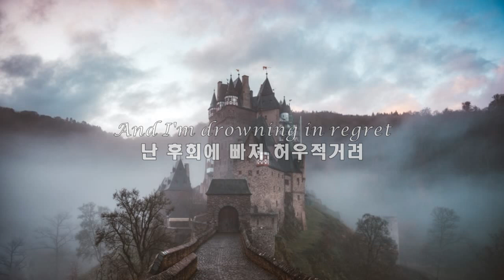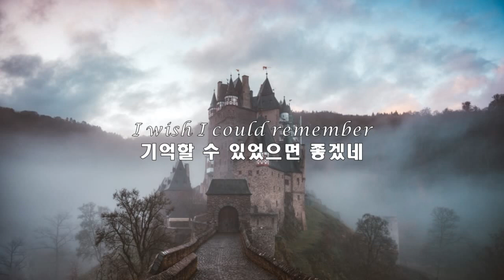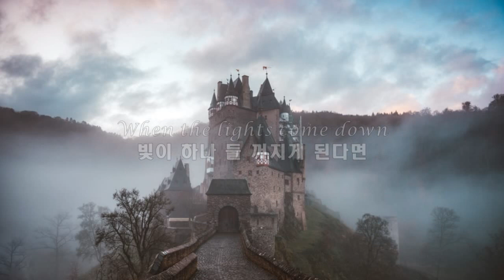빈 왕관을 얻겠지, Yas - Empty Crown (2019) [가사/번역/해석]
Yas의 노래를 더 듣고 싶다면?

Bitbird 레코드에서 발표한 Gouldian Finch의 세 번째 시리즈 앨범의 수록곡, Empty Crown입니다.
미국 출신의 여성 싱어송라이터이자 바이올리니스트인 Yas가 제작한 곡으로, 나른하면서 몽환적인 트립 합 사운드를 보여주고 있어요.
사운드가 마음에 들어서 추천하는 곡입니다 ㅎㅎ